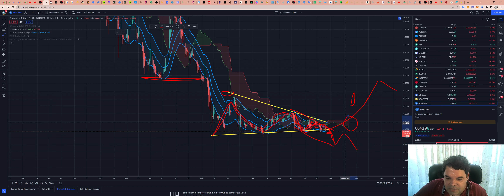Cardano (ADA) - Análise de hoje, 28/09/2022!